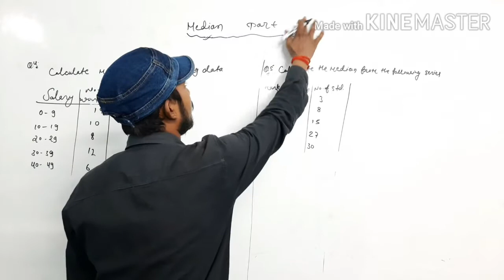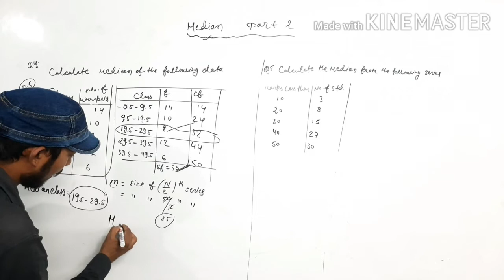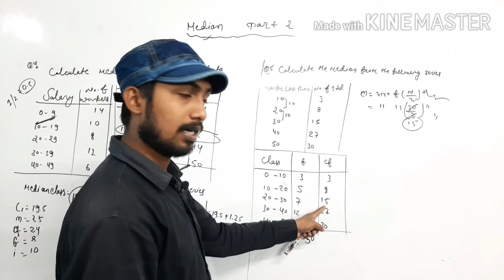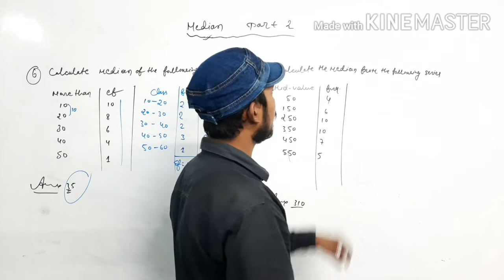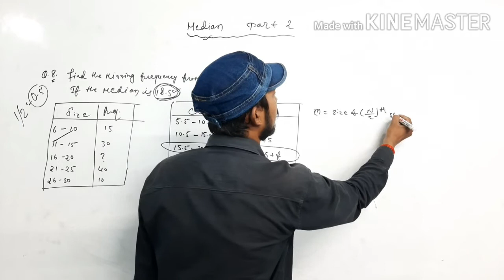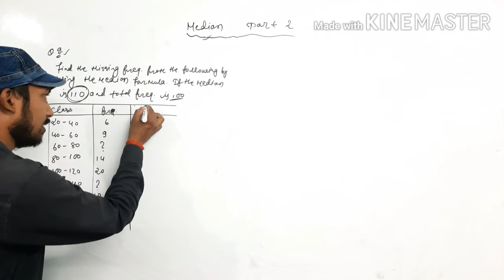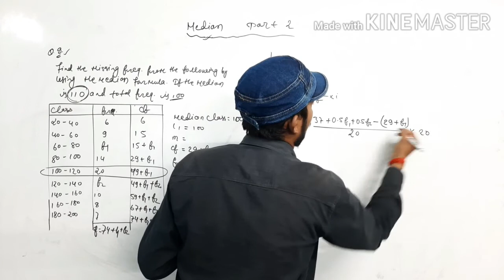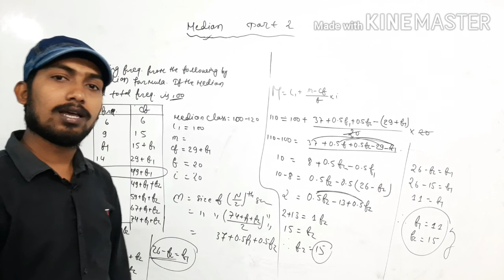median part 2